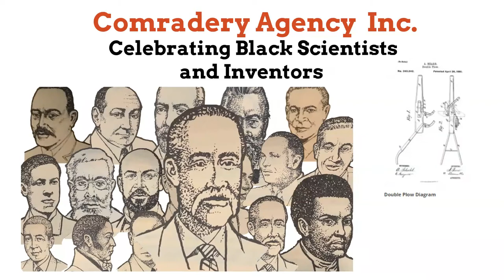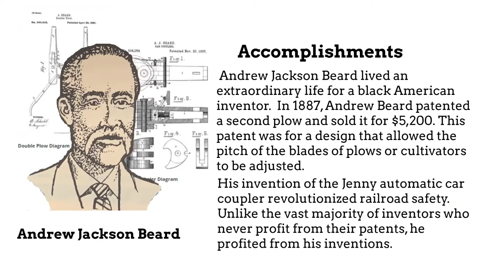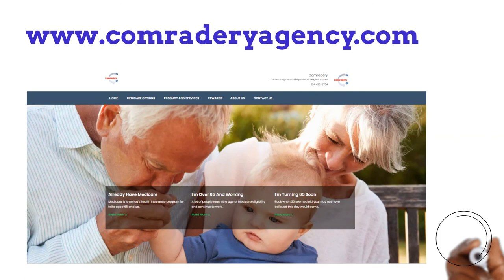Black Scientists and Inventors Series : Andrew Jackson Beard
Black Scientists and Inventors Series